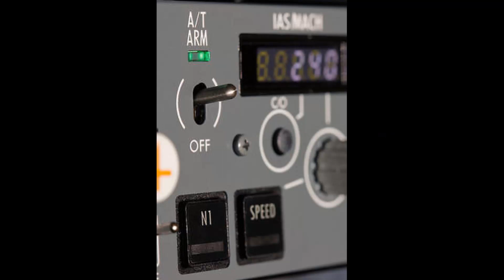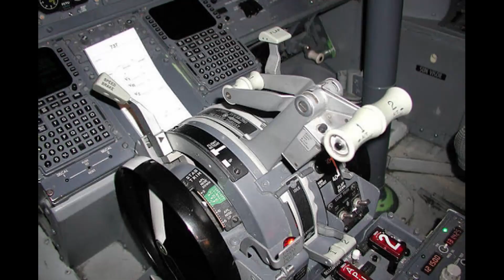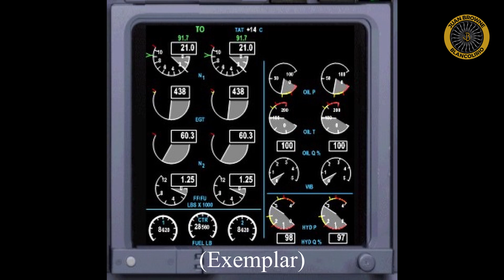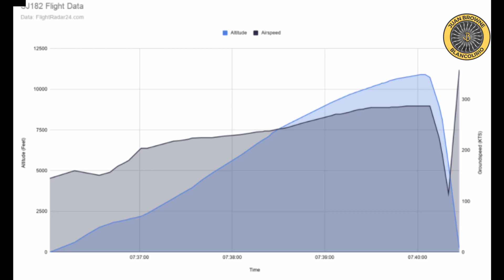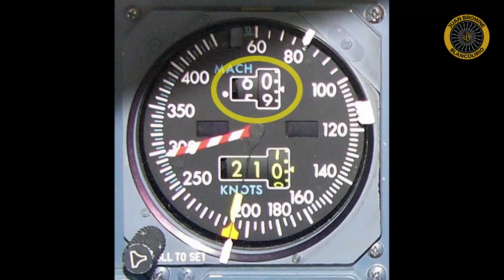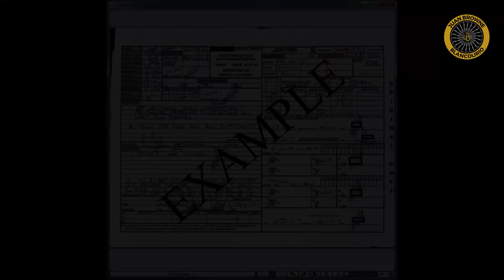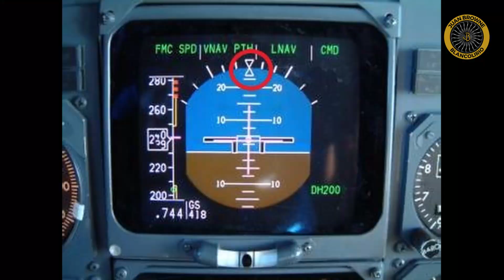Sriwijaya SJ-182 KNKT Preliminary Report 12 Feb 2021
LINKS:
KNKT Report:

Theme:
"Weightless"